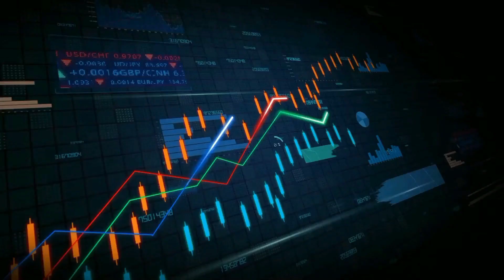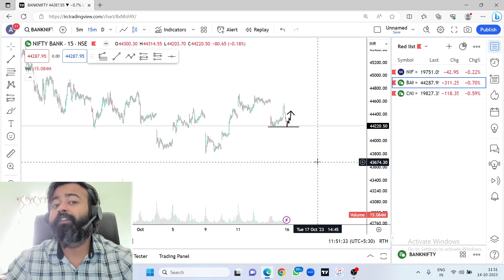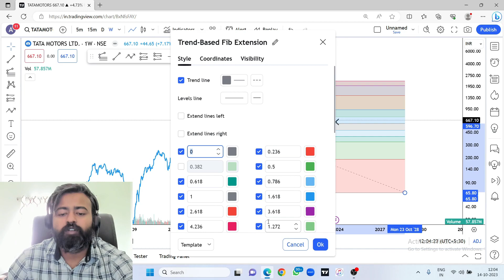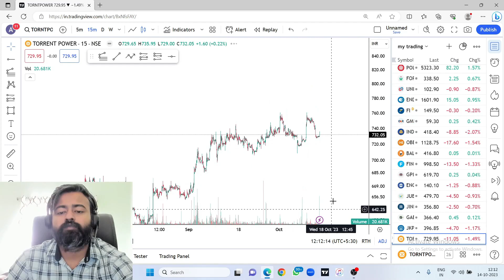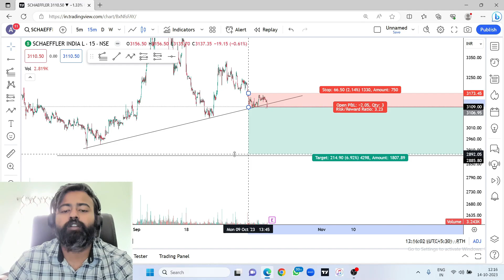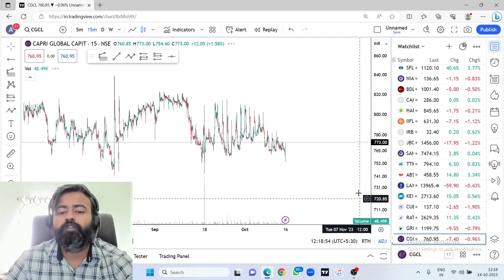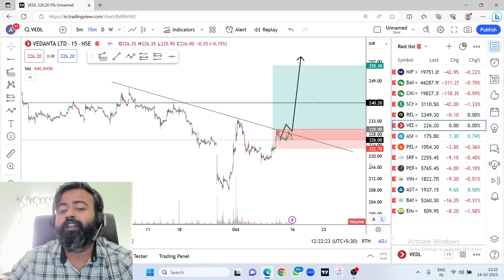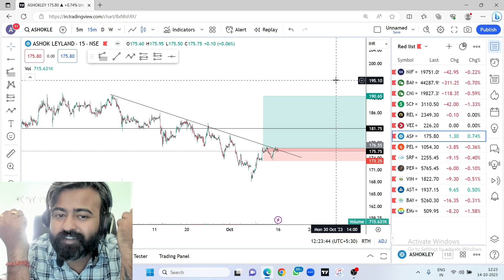HOW TO FIND STOCKS FOR NEXT TRADING DAY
WESBITE : -  lifeintrading.in

 For any enquiries contact our team

NOW WE HAVE 7k+ FAMILY IN TELEGRAM